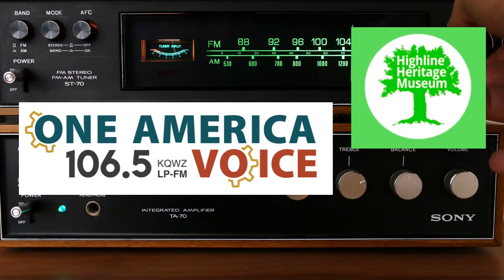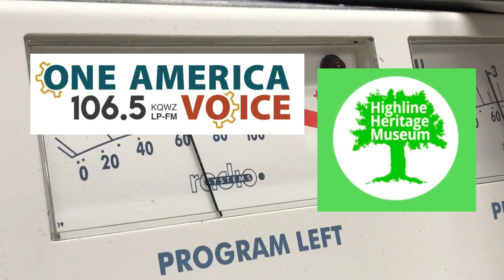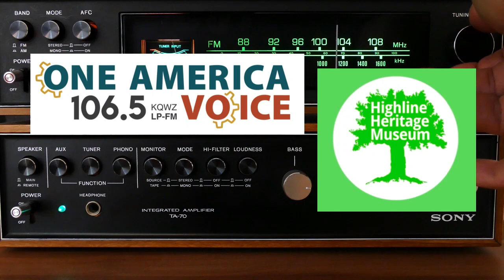Our Highline Voices: Ryan Burns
Ryan has been teaching and playing music professionally for over 20 years. He has performed with Rock and Roll Hall-of-Famers Jimmy Page (Led Zeppelin, Yardbirds), Matt Cameron (Pearl Jam, Soundgarden), Mike McCready (Pearl Jam), Ann & Nancy Wilson (Heart), Chad Smith (Red Hot Chili Peppers), Rick Nielson (Cheap Trick) and Duff MacKagan (Guns and Roses); as well as with elite jazz artists such as Wayne Horvitz, Skerik, Matt Jorgensen, Thomas Marriott, Bobby Previte, Bobby Watson and others. Burns has played piano with the Tacoma Symphony, wrote music for the Food Network TV show “Food Nation with Bobby Flay,” and played piano with the group Thunderpussy for the soundtrack of the Hollywood movie “Fighting with My Family.” Burns spent time on faculty at the University of Puget Sound and Pacific Lutheran University. He currently owns and operates Burien School of Music, teaching piano, bass, and guitar.